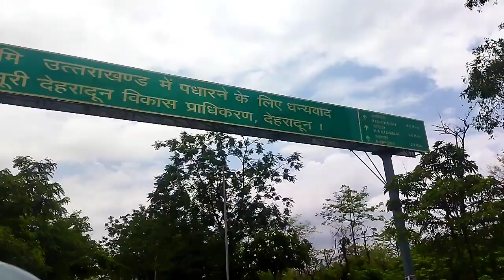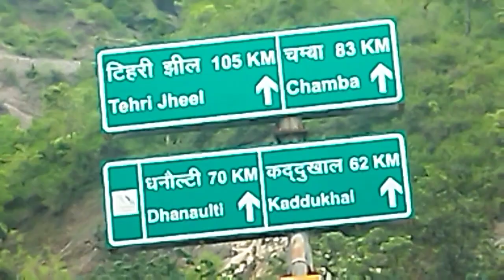yahan ka Mausam bada Hansi hai l helping video box with vlog l Maldevta vlog l Dehradun vlog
barbie doll all day routine in indian village
barbie village
hindi stories

hindistorieswithmoral
hindistoriesnew
kahani
stories

hindistoriesanimals
hindistoriescomedy
hindistoriescartoon2020
hindistoriescow
barbie shopping video
hindistoriesinurdufairytales
aayu and pihu show challenge
family challenge
village barbies
shorts
chudail
indian barbie
jungle
kauwa chidiya ki kahani
chidiya

frostbite gaming
parkour challenge gta 5
shin chan franklin parkour challenge
shichan and franklin gta 5 space parkour
gta 5 car collection
gta 5 techno
gta 5 technogamerz
gta 5 gameplay hindi
gudiya gudiya ki kahani
pari's lifestyle
barbie channel
barbie doll house
barbie video
indian barbie village
barbie ki kahani
love
funny video
kaya chudail
kaya ki maya
pyari pari
sonpari
sibbu pari
sibbu chudail video
sibbu pari video
paris lifestyle
pari story
pariyo ki kahani
pari vs chudail
sibbu giri new video
guddi gudiya ki kahani
radha ki kahani part -280
barbies story moral kahaniyan
indian barbie story
barbie house
bunking school gone wrong
pari comedy video
ciara mehendi function
siya raam wedding video
nail
jadui kahani
magical nails
jadui nakhun
long nails
lambe nakhun vali ladki
school story
hoor ul ain siddiqui
garib
latest stories
latest kahani
garib ki kahaniya
lambe nakhun wali school student
लंबे नाखून वाली स्कूल स्टूडेंट
सास और बहु का झगड़ा ‎@hakkusingariya // aafiq safiq singariya
hoor ul ain siddiqui || bakra lainay jayain ge || bakra eid nasheed 2020 | beautiful video |
bakra eid nasheed 2023
aliza shamshad ali
bakra lainay jayain ge
aayat arif || sabko sabko bakra eid mubarak || bakra eid nasheed 2020 | beautiful video | heera gold
bakra eid kalam 2023
huda sisters kalam 2023
.gulaab naat
ya allah taufeeq de
rahat fateh ali khan naat
arif lohar naat
mubashir hasan qadri
hafiza ayesha naat
skibidi toilet monster
toilet monster franklin
skibidi toilet
skibdi toilet
toilet monster
franklin toilet monster
near franklin house
franklin rich life
portal
shinchan become poor
mods gta 5
flight game
franklin planning to escape and kill skibidi toilet monster in gta 5

moral kahaiyan
hindi kahaniyan
bholi bahu chalak saas
भोली बहू चालाक सास
eid mubarak song
bakra eid
bakra eid song
gulabi gaey aayat arif
gulabi gaey
chalo chalo mandi chalo
gulabi gaye
24 hours 24 pranks

sumit bhyan
kali ladki
funny horror videos
school
amir garib
student
school life
latest horror stories
darawani kahaniya hindi
garib vs amir
latest bhootiya stories
haunted stories hindi
bedtime moral stories
kali school student ke lambe baal
काली स्कूल स्टूडेंट के लम्बे बाल
sourav joshi vlogs
bedtime horror stories
village vlogs
tamil vlogs
pal family
new family vlogs
lifestyle vlogs
family vlogs
family
daily vlogs
bhootiya ghar
funny horror
museum of illusions
travel vlog
bahu
chhipkali bahu kahani
saas bahu hindi kahani
garbhvati bahu
garib sasural
ameer bahu
horror cartoon stoires
horror chudail stories
गरीब भूत का घर

payal malik kritika malik
payal malik biography
payal malik husband
payal malik
armaan malik biography
armaan malik wife
armaan malik9
armaan malik
armaan malik kaun hai
od
official kashish ps